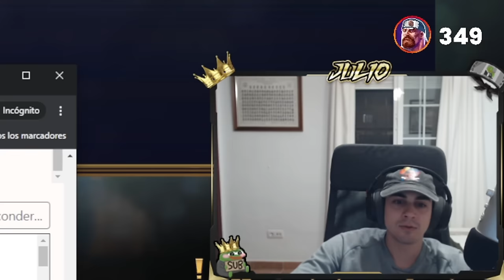DUEL, CAMBIOS ⚠️ | Julio | ❄️ WARRIOR RANDOM #37 ❓